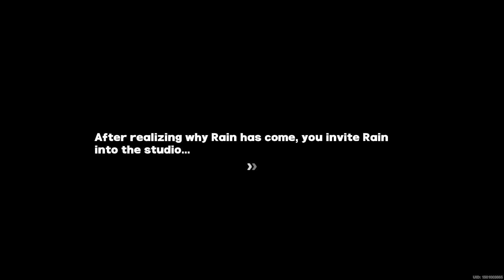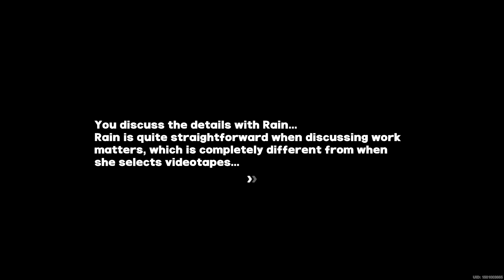Zenless Zone Zero: V1.2 - Event - Phantom Hunt - Phantom Search I, II & III